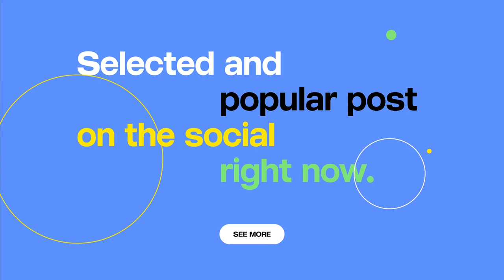Colorful Opener 3 in 1 | Videohive Template Free Download BY HM Mazaharul